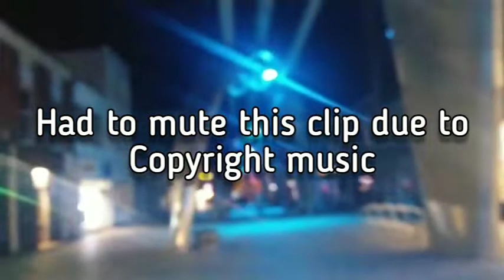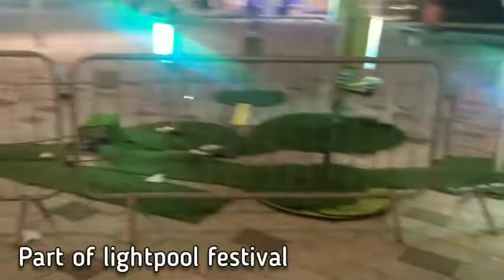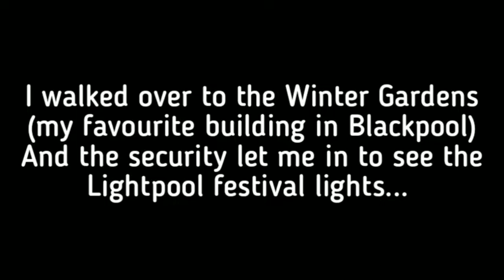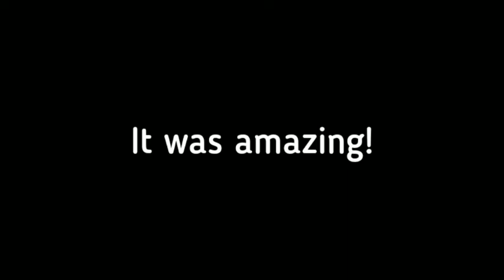Blackpool Vlog, Town Centre Nightlife, Fireworks Championship Final & Lightpool Festival 2021!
Hi folks

I'm back with another Nightlife Blackpool Vlog. Thank you for the support on my last Blackpool nightlife vlog.

Last night I went to the final fireworks championship display and it was amazing. I decided to do a bit of filming around Blackpool town centre before hand too, so it gives you an idea just how busy Blackpool can be on Saturday night with clubs and what not open. The turn out for the fireworks this year has been amazing and it is good to get out and film in the public which I've never been used to lol. Mcdonald's was so busy I never managed to get a hot drink while on my walk filming 😔.

I did go into the Winter Gardens to see the lightpool festival lights in the horseshoe pavilion while waiting for my bus home. I did film a few clips of which will be in a separate video coming very soon!.

There is another fireworks display on New Year's eve which I'll more than likely go to.

These Blackpool vlogs will be more of a thing I've decided because they seem to be popular and it's a popular town and one of my favourite places to shop and visit.